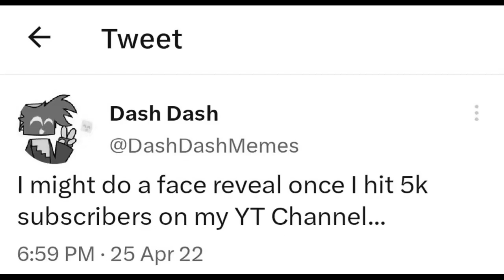dash dash's face reveal (5k subs special) | JSAB MEME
Short of this meme:
(commg soon)

The post of this meme:
(coming soon)

(Links)

Just Shapes & Beats memes
Just Shapes And Beats memes
JSAB
jsab memes
Sad cube
Sad boi
Blixer
Cyan Player
Jsab animation
jsab animation meme
just shapes & beats animation meme
just shapes and beats animation meme
sad cube x blixer
sad boi x blixer
cyan x blixer
jsab cyan x blixer
player x blixer
sad cube x cyan
sad cube x player

just shapes and beats meme
just shapes & beats meme
jsab meme
jsab memes
Just Shapes & Beats memes Compilation
Just Shapes And Beats Compilation
JSAB memes Compilation
JSAB meme Compilation
Dash Dash
JSAB Dash Dash
JSAB memes Dash Dash
Just Shapes and Beats memes Vines
Just Shapes & Beats memes Vines
JSAB tiktok
JSAB vines
Blixer
Sad Cube
Blixer ships
Blixer x Cyan
Cyan x Blixer
jsab blixer x cyan
blixer x cyan
jsab meme blixer x cyan
just shapes & beats blixer x cyan
jsab canon
jsab fandom
just shapes and beats fandom
just shapes & beats fandom
jsab edits
just shapes and beats edits
just shapes & beats edits